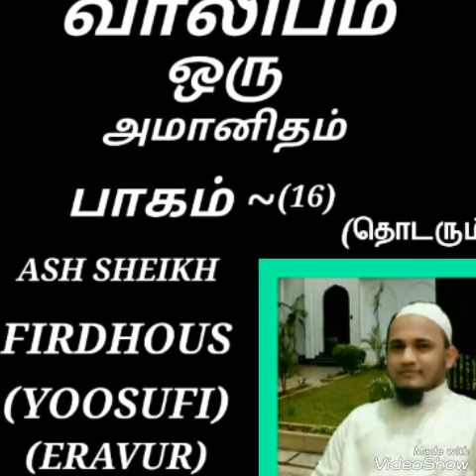வாலிபம் ஒரு அமானிதம் Part - 16 Moulavi - Firdhous Yoosufi